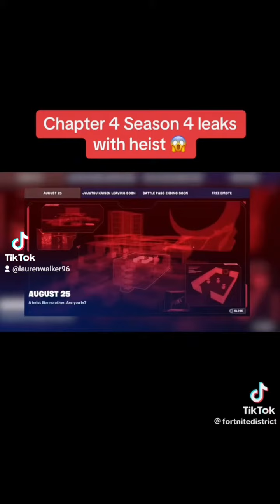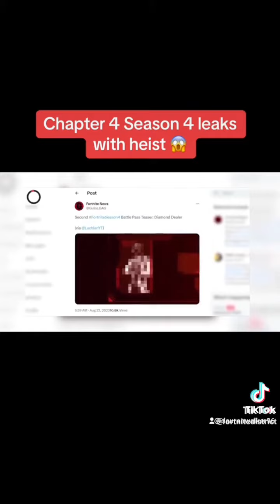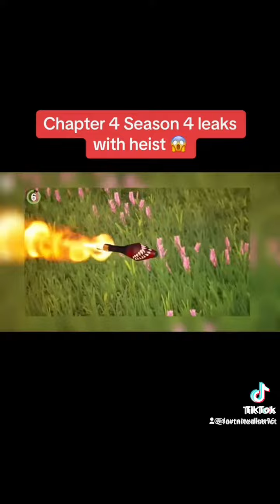Fortnite season 4 release day today (Friday 25th august) here is what to expect